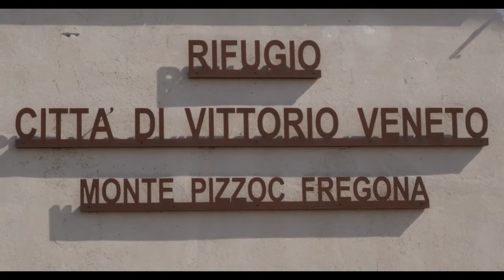Inaugurazione nuovo impianto fotovoltaico in Pizzoc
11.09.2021 - Inaugurazione nuovo impianto fotovoltaico, RIfugio Città di Vittorio Veneto - Pizzoc. Video a cura dell'Associazione Radioamatori Italiani, sezione di Vittorio Veneto